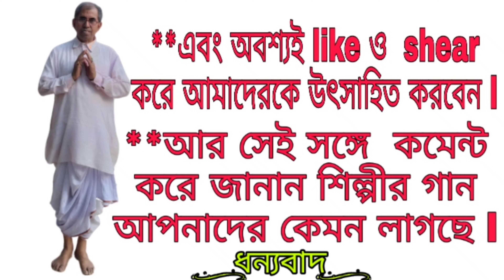দয়াল গুরু বলে প্রাণ আমার কান্দে নারে l শিল্পী অশোক কুমার সাধুখাঁ l ভিডিও এডিটিং - অর্জুন সাধুখাঁ l